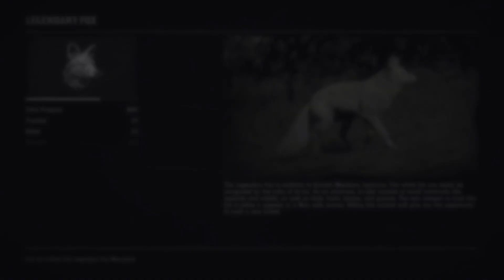RDR2: Arthur Hunts the Legendary Fox of Mattock Pond